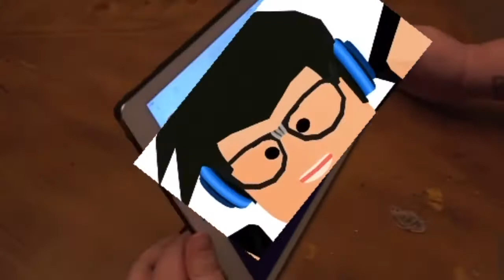me forcing people to watch my videos